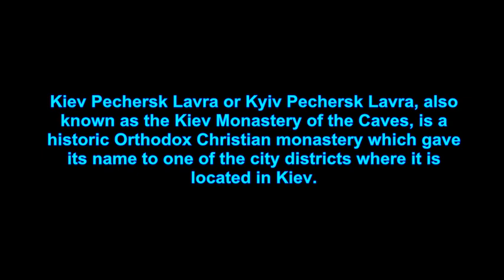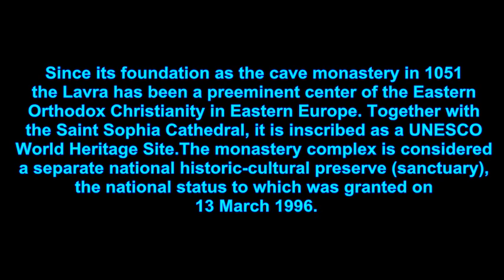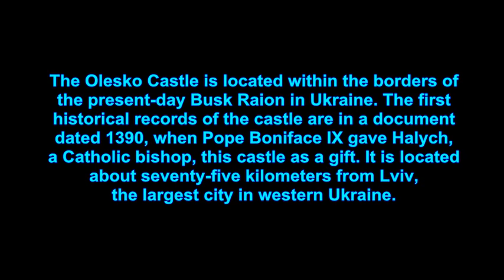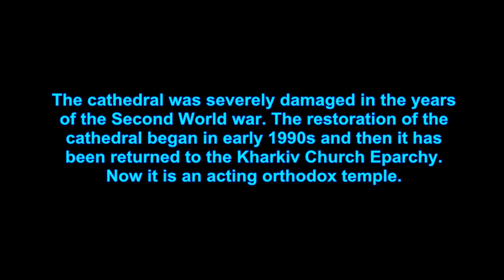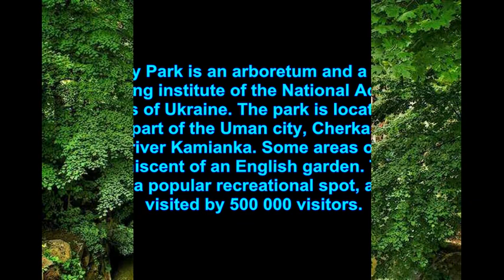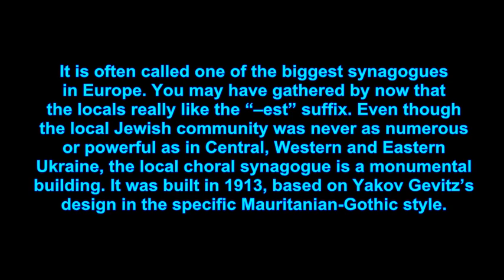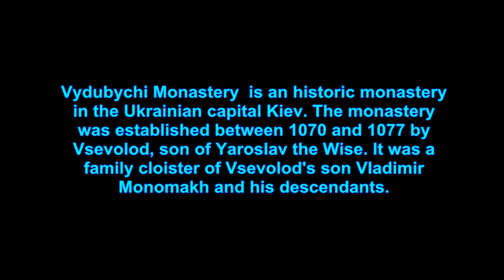TOP TEN PLACES TO VISIT IN UKRAINE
Top ten tourist spots in Ukraine